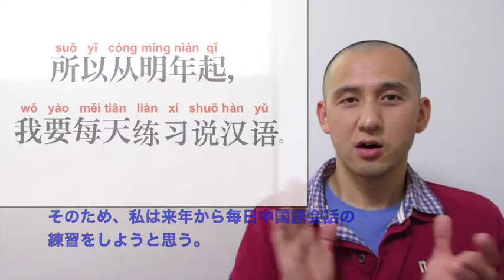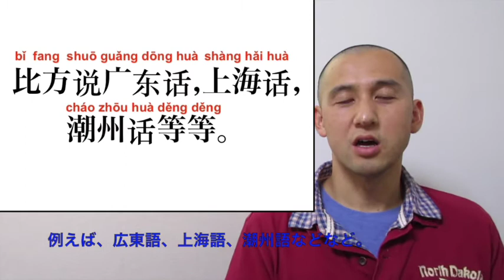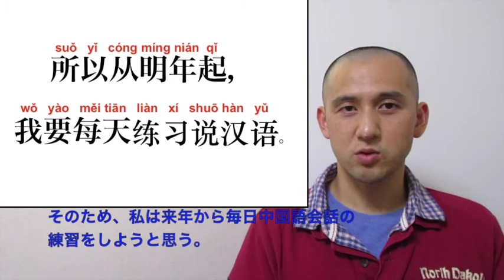中国語で日常会話 第２回『来年から始めます』(中国語講座 入門・初級 編)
この動画は１レッスン１０分程度の中国語(北京語)の会話の講座ビデオで、入門・初級レベル。一通り中国語の基礎文法終了された方が、今までに練習してきた文法表現を中国語での日常会話へとつなげてゆくための練習を目的とした動画です。また、私の経営しているオンライン外国語教室のレッスンを受講されている方の予習・復習用の教材としても使用してます。本日のテーマは『嗜好について話をする』です。
お知らせ：
当チャンネルを運営しているミッチです。この番組は私が個人で経営しているオンライン外国語教室の補助教材にと思って作成し始めたのものです。Skypeなどを利用して日本時間の早朝５時から英会話・スペイン語・中国語がご受講いただけます。ご夫婦やカップル、お友達と一緒に受講していただいて、料金を割り勘していただくコースもあり、好評いただいてます。ぜひご夫婦やカップルで共通の趣味に外国語なんていかがでしょうか？詳しくは私のホームページで：

語学学習にオススメの書籍紹介：
1. のうだま やる気の秘密
2. 脳科学で考える効率的学習法
3. ニューエクスプレス 中国語(入門中国語テキスト)
4. 動画で身につく! 中国語入門 発音+文法(入門中国語テキスト)
中国語(北京語)講座のスタイル
ビデオ中、私があたかもマンツーマンで中国語(北京語)のレッスンを行っているかのように視聴者の皆さまに話しかけながらレッスンを進めていきます。なので視聴者の皆さまも可能な限り、『私と一緒にリピートしてください』とあったら一緒にリピート練習、『中国語(北京語)で○○はなんて言ったら良いでしょうか？』とあったら、ぜひ声に出して問題等にチャレンジしていただき、一緒に中国語(北京語)の会話練習を行っていただければと思います。

おことわり：
この度はこの動画をご視聴いただきどうもありがとうございます。Mitchと申します。私は２１歳の時に大学で中国語(北京語)を学習し始めた正真正銘の日本人で、中国語(北京語)ネイティブでもハーフでもありません。動画の中で扱う表現や単語の正しさなど、ネイティブの知人・友人にアドバイスを頂いておりますが、それでも間違ってしまう箇所もあるかと思います。もし視聴者の皆さまでも何か間違い等にお気づきになられた方がいらっしゃいましたらご指摘いただけると大変ありがたいです。

当チャンネルで私が公開しているその他の動画：
=紙芝居や物語を一緒に朗読しながらスペイン語を学ぶ『子供(園児・小学生)向けスペイン語会話レッスン動画』シリーズ
=紙芝居や物語を一緒に朗読しながら中国語(北京語)を学ぶ『子供(園児・小学生)向け中国語(北京語・普通话)会話のレッスン』シリーズ
=紙芝居や物語を一緒に朗読しながら英語や英会話を学ぶ『キッズ英会話レッスン』シリーズ
=公立小学校に通う小学生(小一、小二、小三、小四、小五、小六)が６年間の間に習う漢字の読みの練習、書き順の練習、そして確認テストを収録した漢字チュートリアル動画シリーズ『小学校OO年生の漢字練習：書き順・読み合わせ・例単語の練習・読み確認テスト』

=マンツーマンの英会話レッスンを受講しているようなスタイルで、私と一緒に反復練習を行いながら英語が学べる英会話レッスン動画シリーズ
=マンツーマンの中国語(北京語)レッスンを受講しているようなスタイルで、私と一緒に反復練習を行いながら中国語(北京語)が学べる中国語(北京語)講座の動画シリーズ
=マンツーマンのスペイン語のレッスンを受講しているようなスタイルで、私と一緒に反復練習を行いながらスペイン語が学べるスペイン語レッスン動画シリーズ